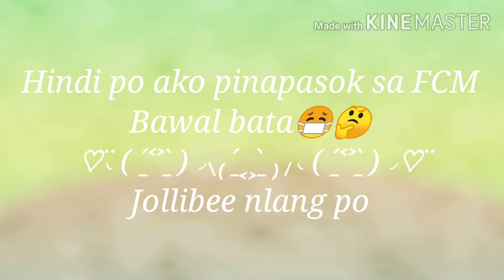Jollibee Take Out | Kevin & Mommy Vlogs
Jollibee take out